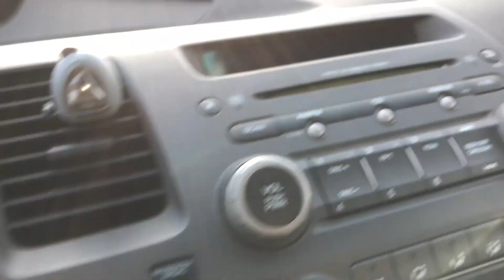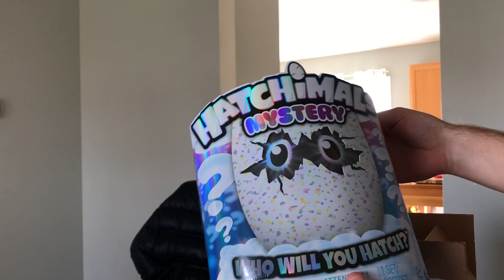Meeting Bruno the Rottweiler | Vlog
In this video, I drive out to meet Bruno the Rottweiler, the YouTube sensation that everybody is talking about. We will how aggressive/scary Rottweilers really are. You will be surprised on how friendly and playful Bruno really is. If you are a dog lover, this is the video for you.